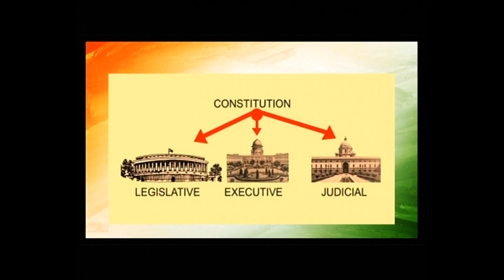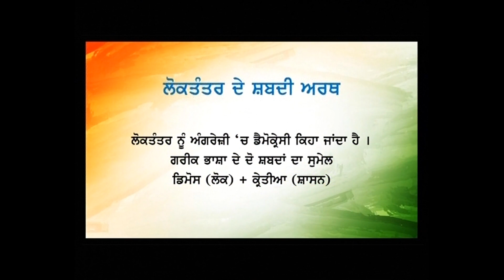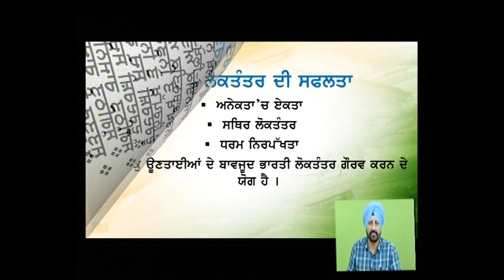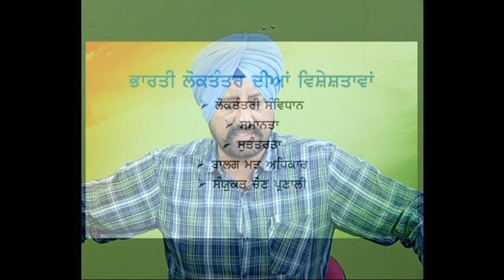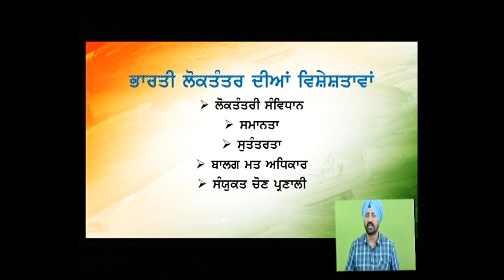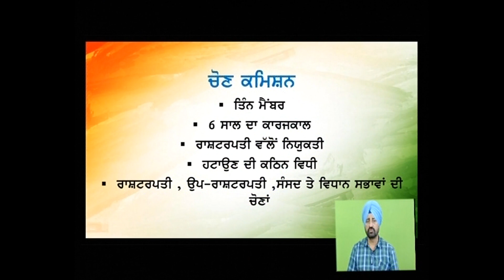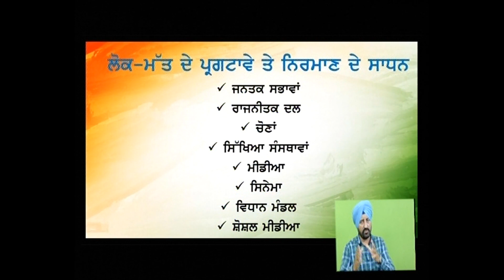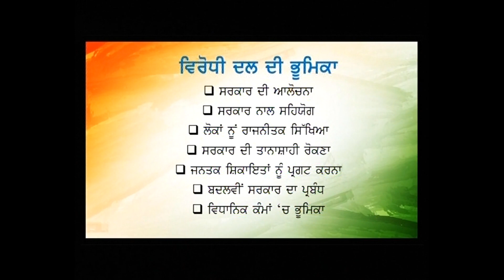Social Science c10 Form of Indian Democracy